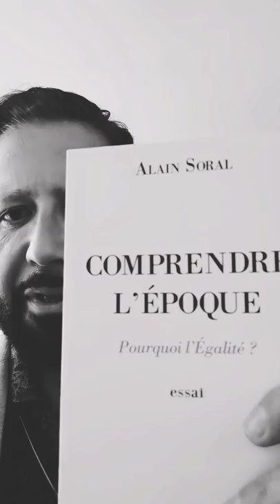STÉPHANE BLET: Conseils de lecture (3): "Comprendre l'époque", d'Alain Soral.